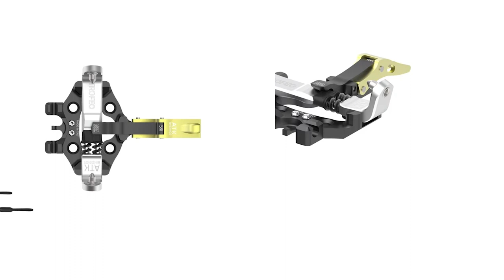[ TUTO ] Comment choisir ses fixations des skis de rando ?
Renaud, notre conseiller ski, vous donne quelques conseils pour bien choisir les fixations de ski de randonnée adaptées à votre pratique et à vos besoins.